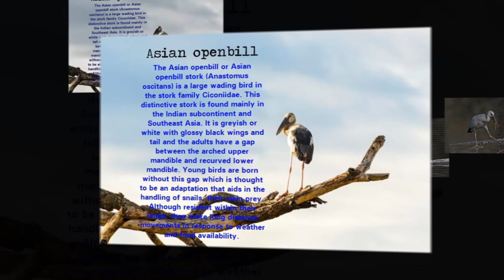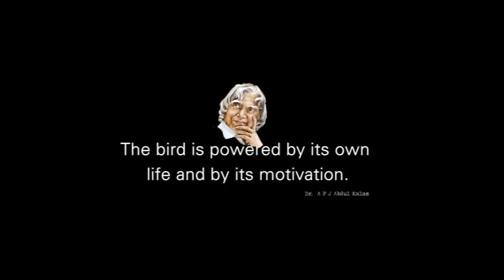Open Bill Stork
The Asian openbill or Asian openbill stork (Anastomus oscitans) is a large wading bird in the stork family Ciconiidae. This distinctive stork is found mainly in the Indian subcontinent and Southeast Asia. It is greyish or white with glossy black wings and tail and the adults have a gap between the arched upper mandible and recurved lower mandible. Young birds are born without this gap which is thought to be an adaptation that aids in the handling of snails, their main prey. Although resident within their range, they make long distance movements in response to weather and food availability.